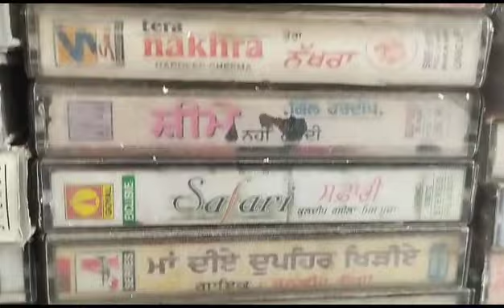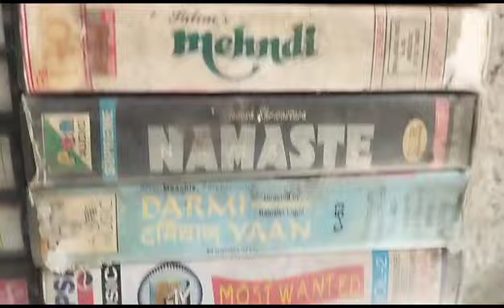AODIO CASSETE SELL 25 PER PC CONTECTE 7849999537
Video from GOPAL KRISHNA